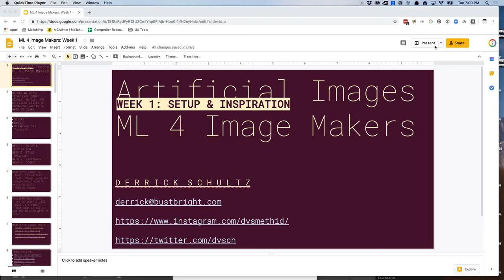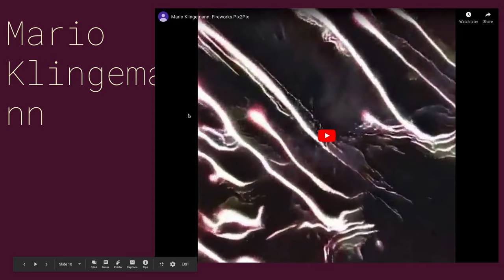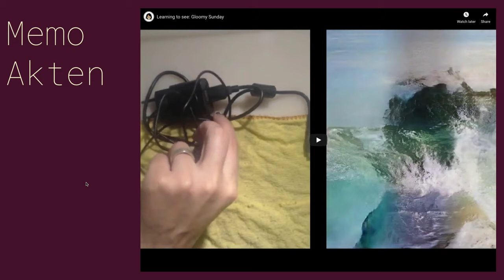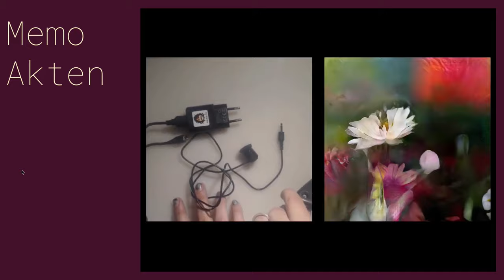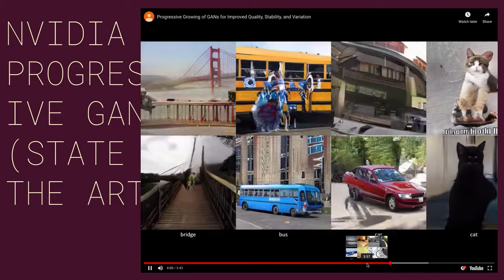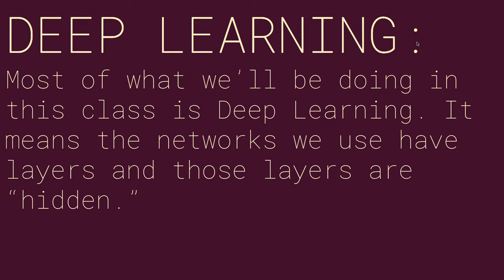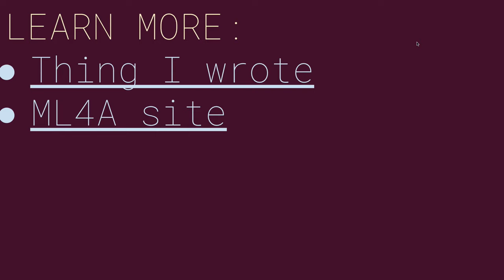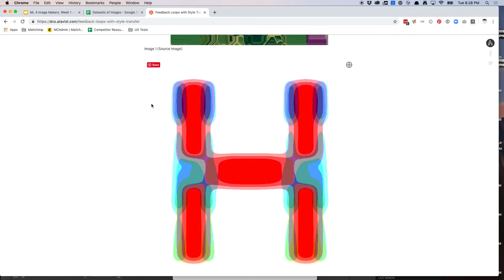ML Image Making Week1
Machine Learning for Image Makers, Week 1